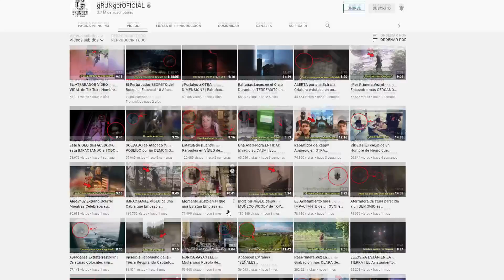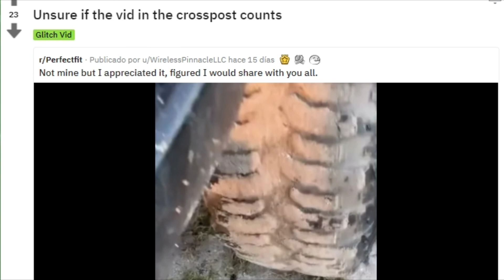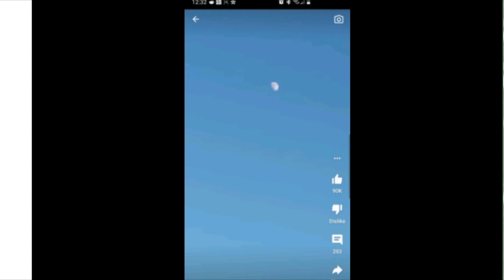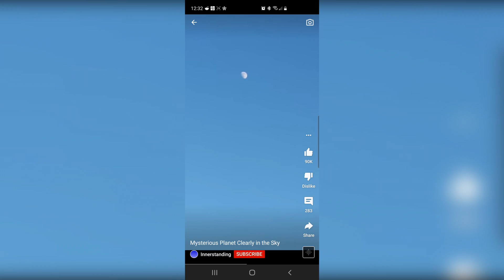IMPACTANTE VÍDEO de AUTOMÓVILES Arrastrados a OTRA DIMENSIÓN Mientras Manejaban por un PUENTE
En internet existen bastantes grabaciones en las que se dice, se registraron fallas en la realidad que confirmarían que vivimos en un mundo simulado. Ya sabes, tú cuentas con el veredicto final.